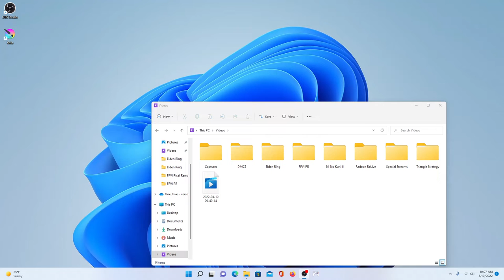Elden Ring Let's Play 50 - Volcano Manor is BIG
We continue exploring Volcano Manor, take out another magma dragon, and just get REALLY lost in this mother.
And then we go through a stonesword key door and get even MORE lost.